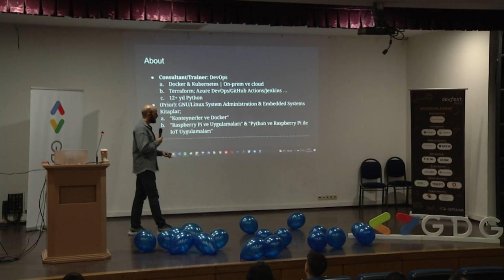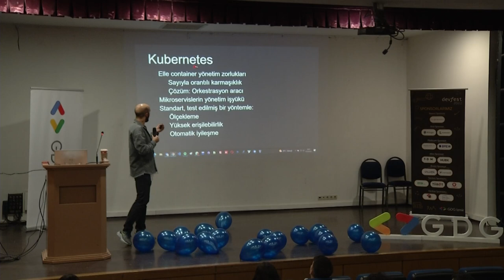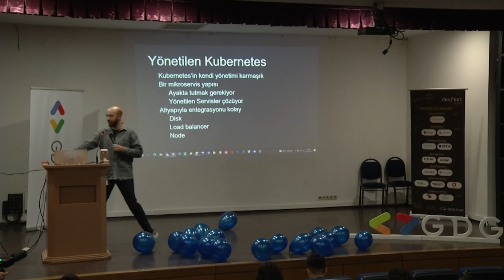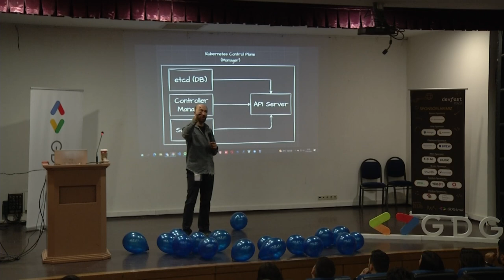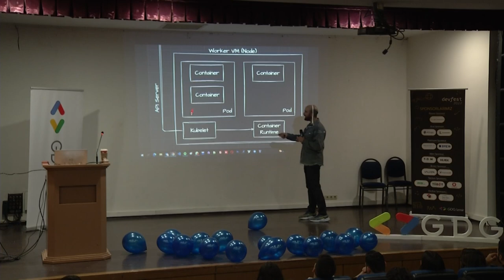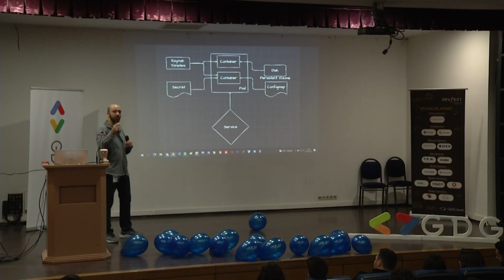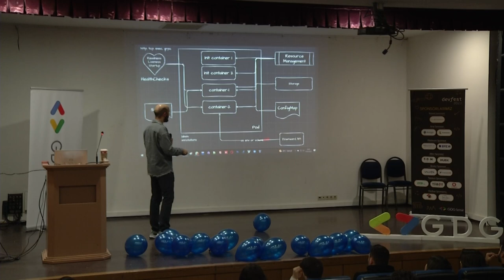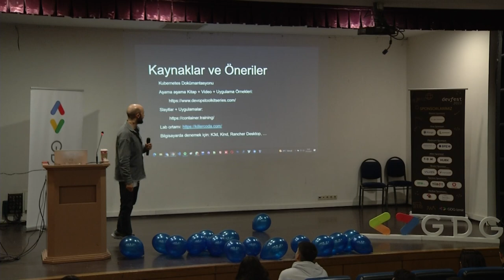Kubernetes in 2022, Without (much) Trouble - Güray Yıldırım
Kubernetes has evolved significantly over the years and has become one of the most commonly used methods for serving apps to people. With this transition, we'll review some of the up-to-date methods for developing and deploying apps, with easy and relatively stable methods. Also look for considerations, stability, real zero downtime upgrades, scaling and some other topics.